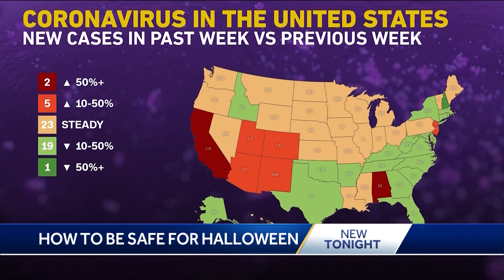Robert Suhr 40/29 News Halloween Safety 10-29-21